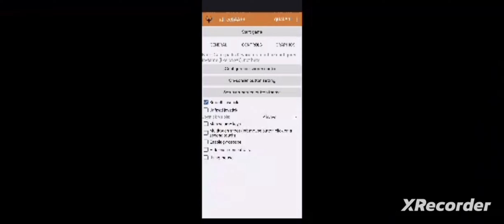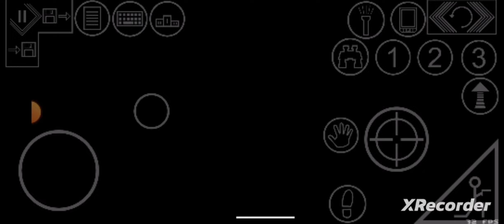nehahra (mod) android showcase